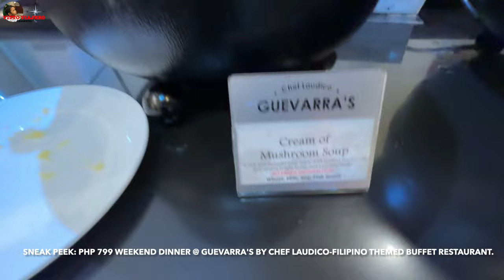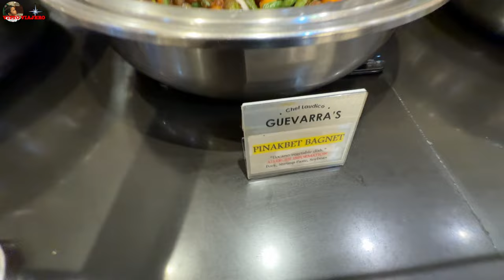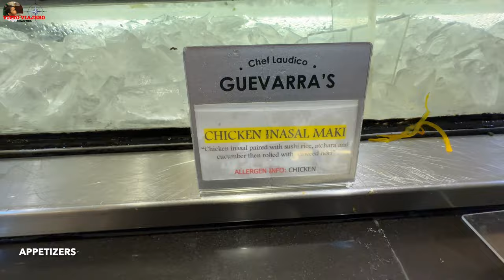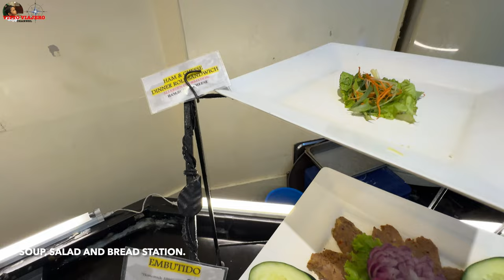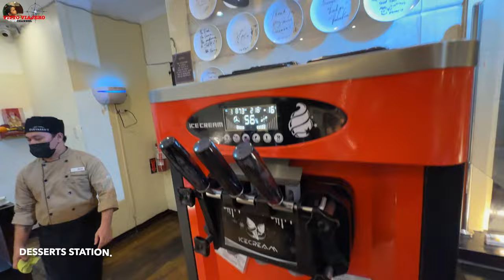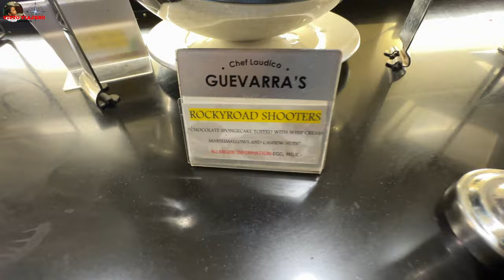GUEVARRA'S BY CHEF LAUDICO || PHP 799 DINNER IN BEST FILIPINO BUFFET RESTO IN MANILA (4K).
GUEVARRA'S BY CHEF LAUDICO || PHP 799 DINNER BUFFET IN BEST  FILIPINO BUFFET RESTO IN MANILA (4K).

TIMESTAMPS OR CHAPTER
00:00-00:40 INTRO & SNEAK PEEK.
00:41-01:60 TOUR IN DINING AREA & WALL OF PLATES.
01:61-02:41 BUFFET AREA, BEVERAGES & FRESH FRUITS SECTION.
02:42- 03:16 HOT AND GRILLED SECTION.
03:16-03:56 CARVING STATION (LECHON, ANGUS BEEF & BAGNET BACON).
03:57-05:23 MAIN COURSE STATION.
05:24-0615 APPETIZER SECTION (FILIPINO-JAPANESE FOOD FUSION "MAKI").
06:15-07:25 SALAD, SOUP AND BREAD STATION.
07:25-08:35 DESSERT STATION.
08:35-09:00 COMMENT (END OF VIDEO).